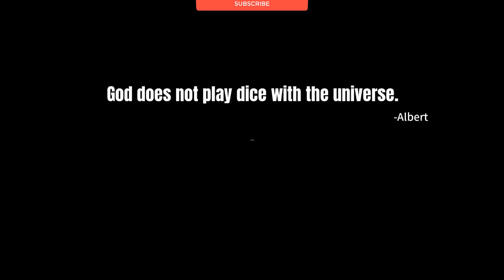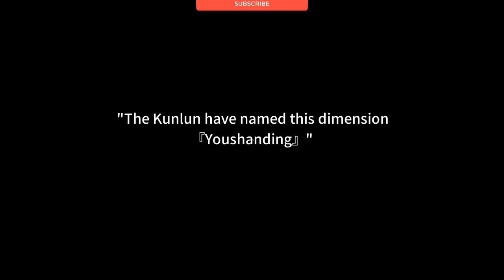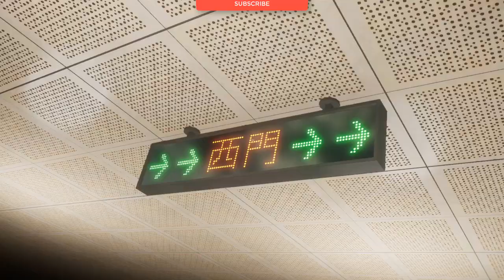Dusk Diver 酉閃町 Gameplay (Pc Game).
Dusk Diver 酉閃町 Gameplay